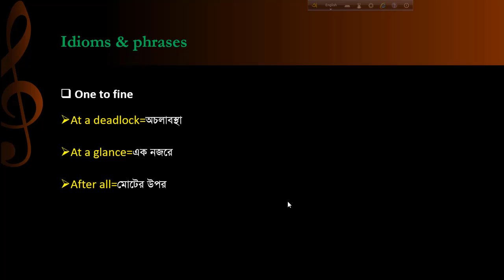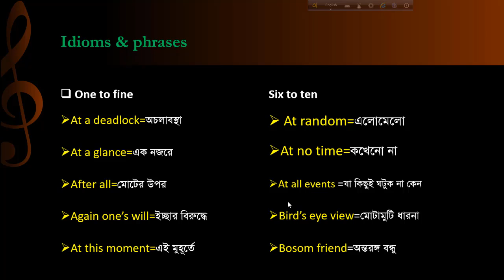English speaking course Idioms & phrases